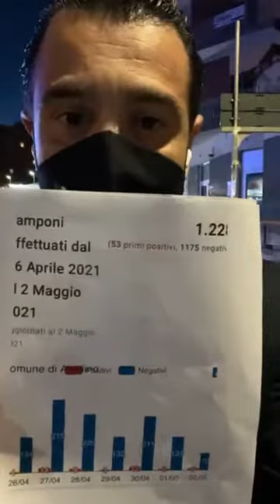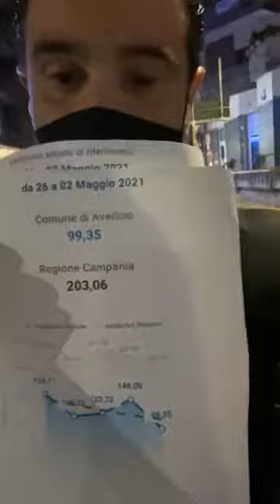Avellino - Aggiornamenti dal sindaco Festa (03.05.21)